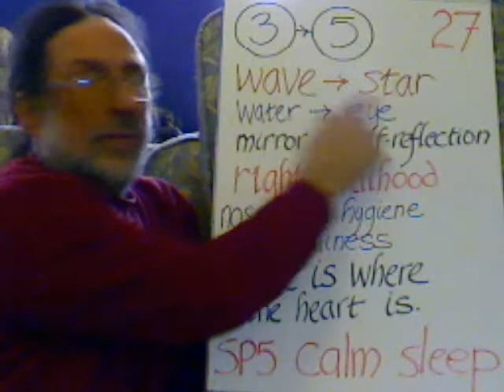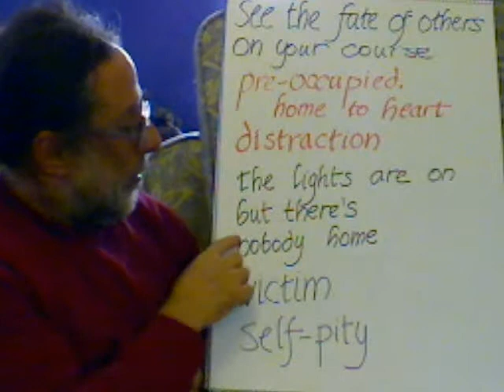Entoptic Hopscotch Step 27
wave to star, livelihood, reflection,  cleanliness